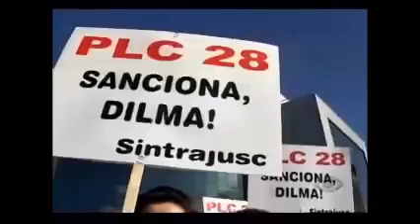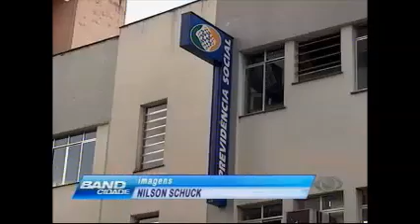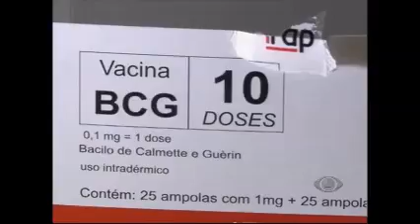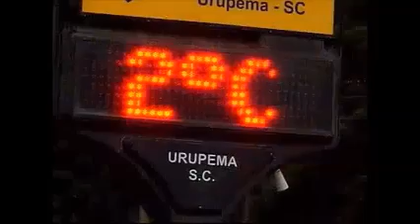BAND CIDADE 22 07 15